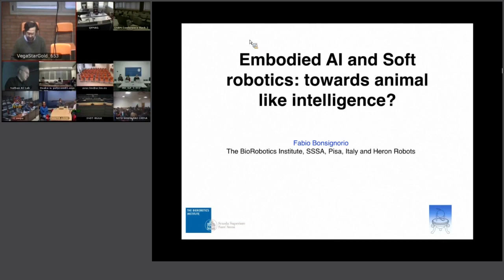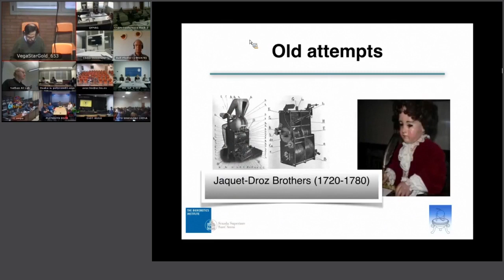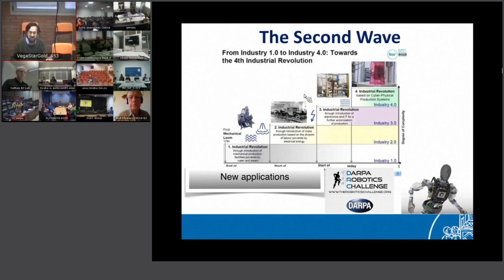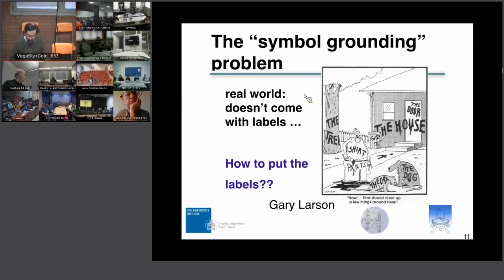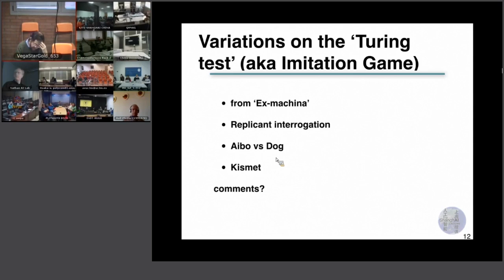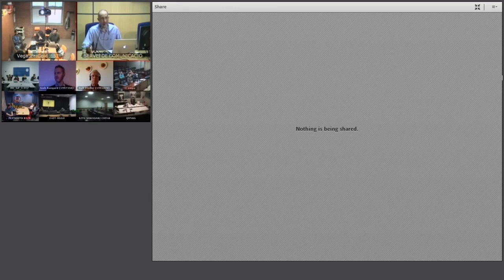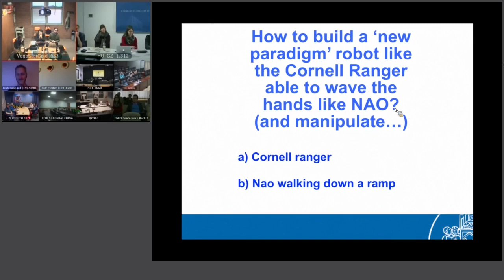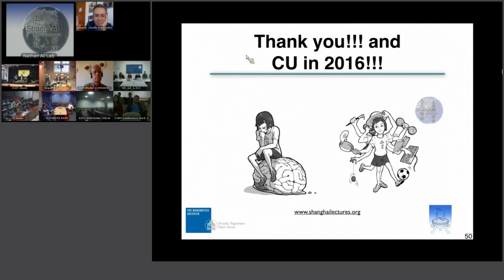SHAIL 2015 Lecture 10 Embodied AI and Soft robotics towards animal like intelligence